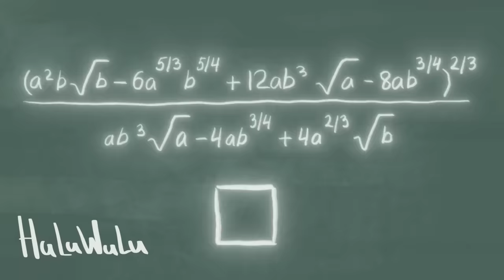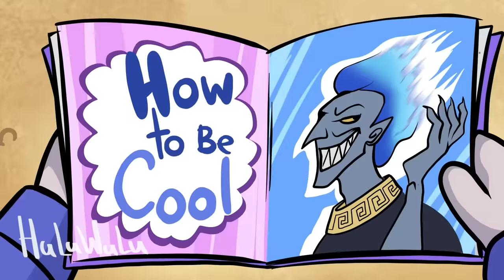DAILY LIFE of CHOO CHOO CHARLES with Ms.Lemons 2 // Poppy Playtime Chapter 3 Animation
DAILY LIFE of CHOO CHOO CHARLES // Poppy Playtime Chapter 3 Animation